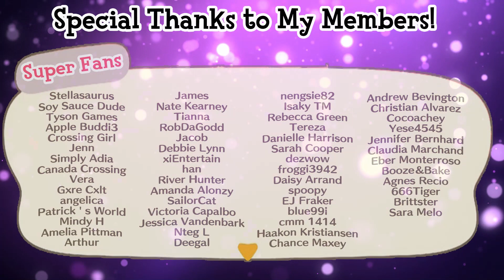Tipper's Ranch Vacation House Reveal | Happy Home Paradise DLC | Animal Crossing New Horizons HHP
Tipper asked for a Ranch in Happy Home Paradise.  This build took me out of my comfort zone because I very rarely make in outdoor space inside.  I kinda love how it turned out?!  Is it weird for a cow to own her own ranch?  Hmm.  The wheat field decor item is one of my favourites from the new ACNH update.  Here is Tipper's interior and exterior!  What do you think?  ⭐ Tipper's Official Theme Request:  Ranch⭐

- Camera - Google Pixel 2
- Elgato HD60 S Capture Card
- Wireless Pro Controller
- Nintendo Switch
- Animal Crossing New Horizons